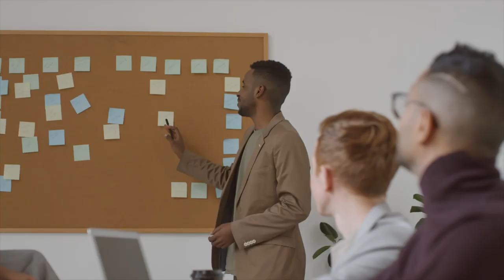Eventually & Ultimately [How To Use "Eventually" and "Ultimately" in English]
In this English vocabulary lesson, learn how to use "eventually" and "ultimately" in English.

Both "eventually" and "ultimately" are adverbs that are used to talk about the final result of something.

They're very similar in meaning.

The difference is that "eventually" focuses on the process or period of time to reach the final result and "ultimately" focuses on the final result.

In this video, you'll learn the correct placement of the adverbs "eventually" and "ultimately".

You'll see practical example sentences using "eventually" and "ultimately".

And you'll understand the subtle (but important) difference in meaning.

Watch the lesson now...

Free Speaking Guide - How To Speak English Fluently and Confidently in 6 Easy Steps.